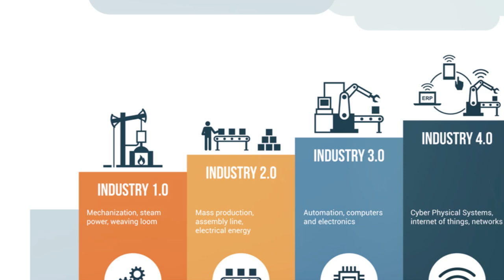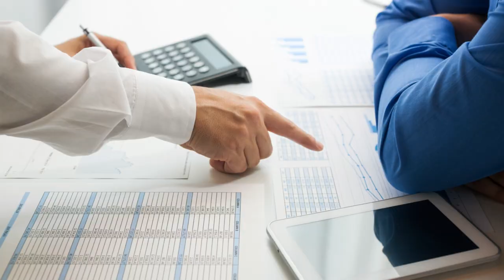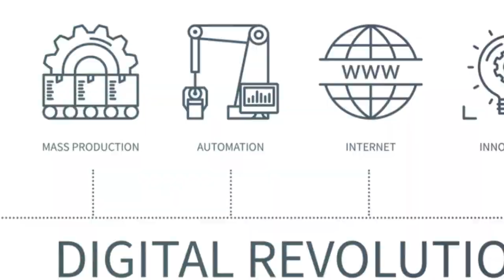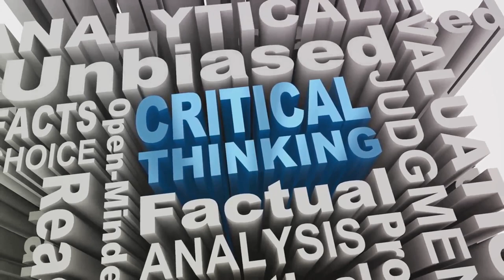Evolving Economies: Industrial to Information Age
🌐 Join us on a fascinating journey through the evolution of economies in this insightful video, where we explore the transition from the industrialized economy of the past to the service economy of the present and the burgeoning information economy of the future. Delve into the dynamics of economic transformation, technological innovation, and societal change as we navigate the shifting landscapes of production, consumption, and employment.

Join the conversation in the comments below, and let's continue to explore the dynamic evolution of economies together!